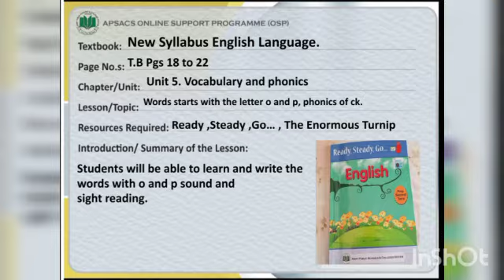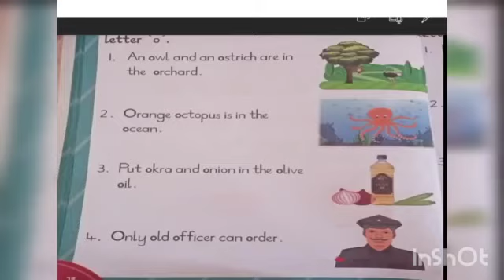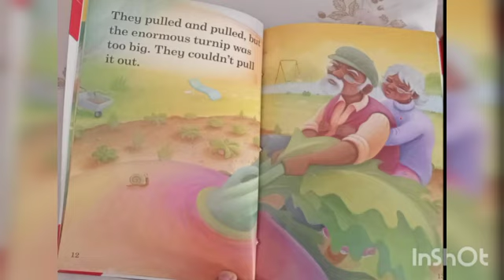Class Prep - English - New Syllabus English Language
Chapter :  5
Topic : Vocabulary and Phonics